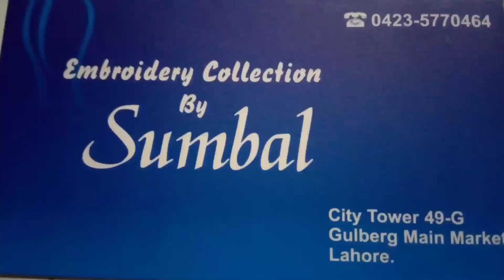latest party wear pure shiffon dresses with price/city tower gullberg lahore/سٹی ٹاور شاپنگ مال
party wear dresses in shiffon
pure shiffon party wear dresses
latest party wear dresses
city tower lahore
lahore shopping mall
lahore shopping